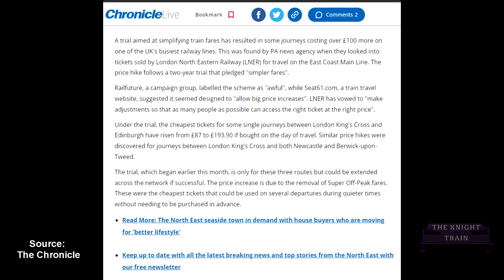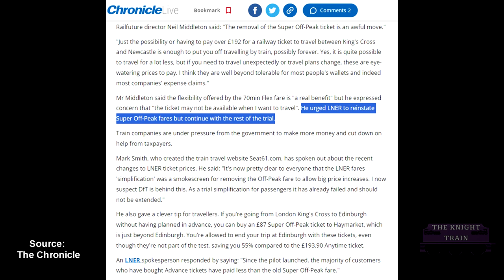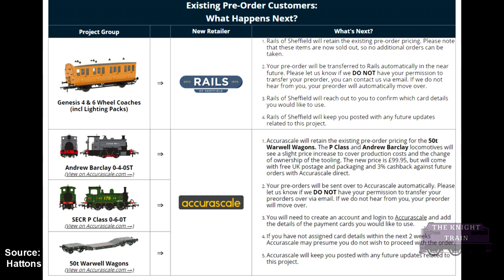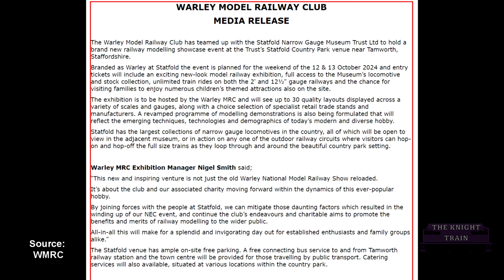The Return of Warley (Sort of)! Railway Roundup - February 2024 - Railway News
Overall a better month than last, with some interesting developments!

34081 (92 Squadron) at Corfe Castle - Andrew Bone
Vintage Kirdon Electric Ivatt Diesel running on Branstead Quay - Steve Knight
Standing on the corner. . . - Les Chatfield
Midland Railway Victorian Branch Line Goods Train Passing Over River Bridge - Michael Alford
Welsh Pony & Vintage F&WHR Stock Approaching Pont Croesner - Michael Alford
Duchess & Bahamas Footage - my favourites link has corrupted so I can't give credit, let me know if its yours!
43 093 & 43 189 - Hugh Llewelyn

Logo/watermark made using images from RawPixel.

Chapters:
Introduction - 00:00
Railway Network News - 01:16
Heritage Railway News - 02:49
Model Railway News - 03:52
Railway Event News - 05:07
Railway Reading - 06:14
Bonus News - 07:25